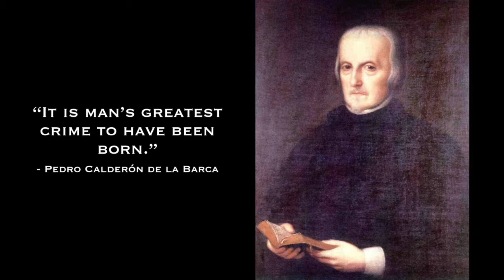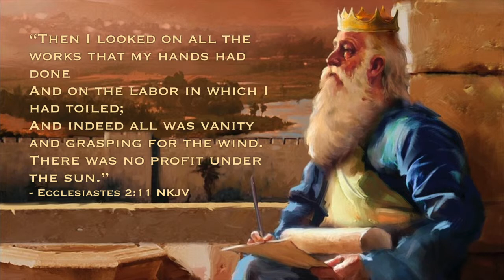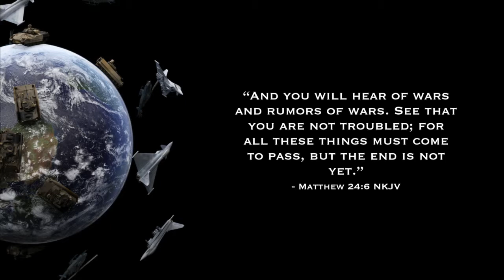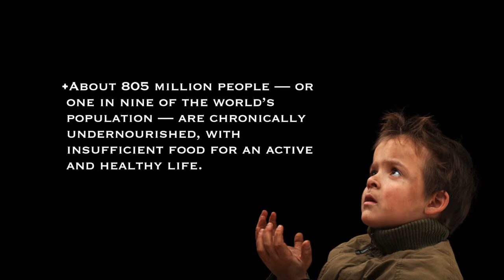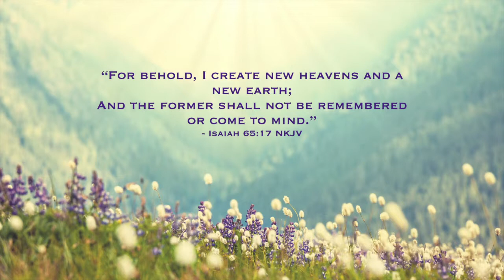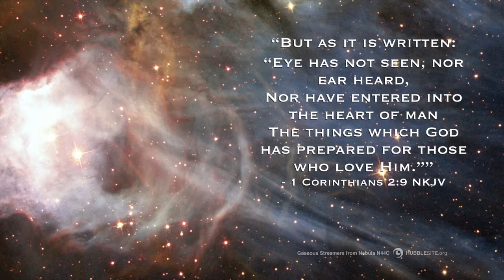iDiscover Hope (Gemma Richardson)